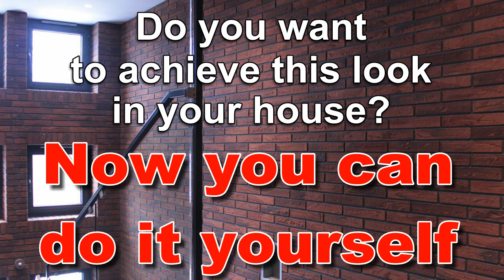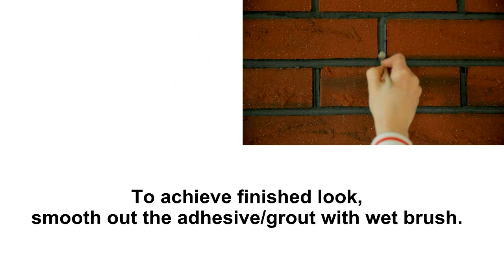ELASTOLITH UK® Flexible Brick Slips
Amazing new product available now in UK market. You don't need special tools to cut - scissors only - no dust and mess. You can use internally for future wall and externally for example together with EWI.